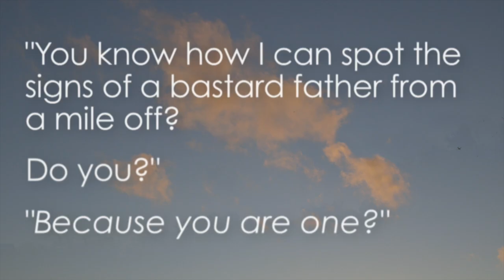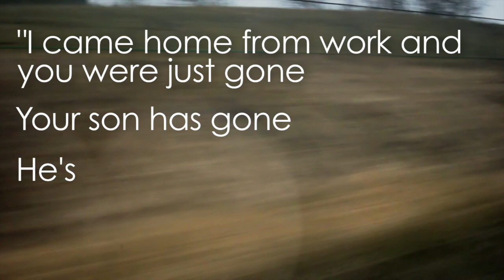Forget Me Not | Trailer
The longest journey home this Christmas…

In Australia, Gerry hopes to meet his mother for the first time. Despite being almost sixty, he has spent his whole life believing he’s an orphan...

Forget Me Not by Tom Holloway
8 Dec - 16 Jan